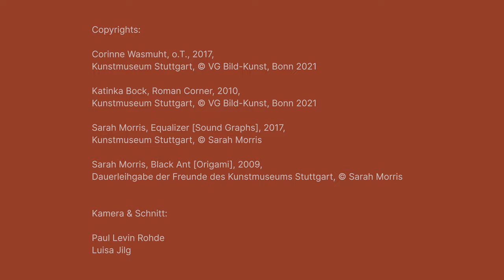Sammlung: Ulrike Groos über Corinne Wasmuht, Katinka Bock und Sarah Morris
Ulrike Groos, Direktorin des Kunstmuseums Stuttgart, stellt Künstlerinnen der Sammlung vor. Heute spricht sie über Corinne Wasmuht, Katinka Bock und Sarah Morris.

(Corinne Wasmuht, o.T., 2017, Kunstmuseum Stuttgart, © VG Bild-Kunst, Bonn 2021 // Katinka Bock, Roman Corner, 2010, Kunstmuseum Stuttgart, © VG Bild-Kunst, Bonn 2021 // Sarah Morris, Equalizer [Sound Graphs], 2017, Kunstmuseum Stuttgart, © Sarah Morris // Sarah Morris, Black Ant [Origami], 2009, Dauerleihgabe der Freunde des Kunstmuseum Stuttgart, © Sarah Morris)